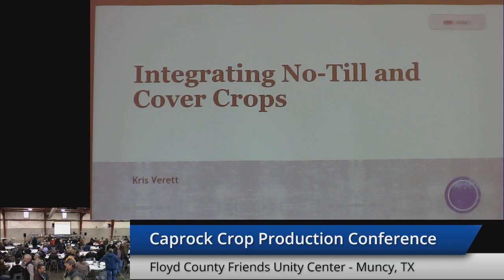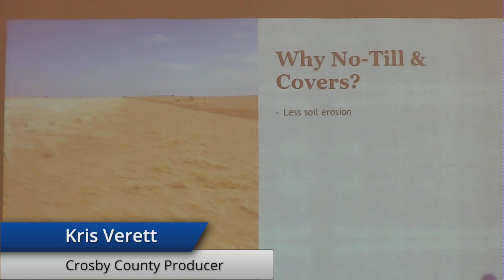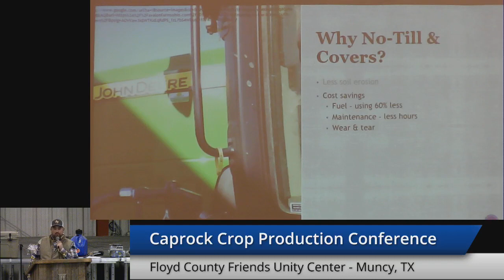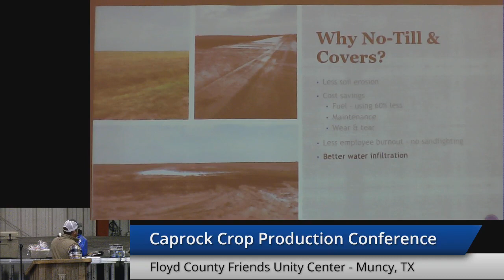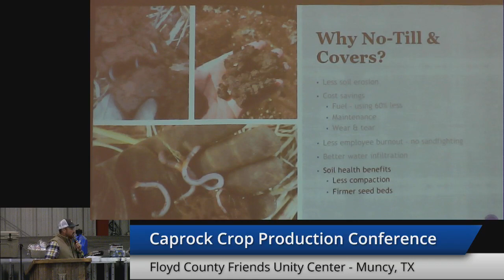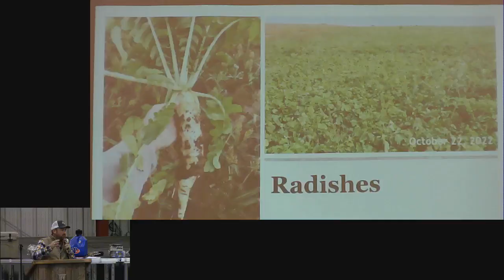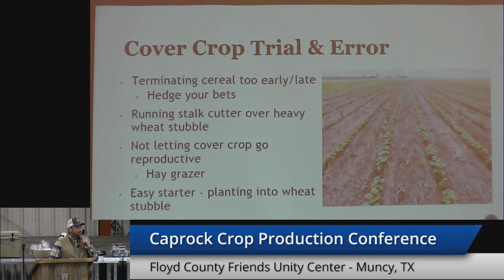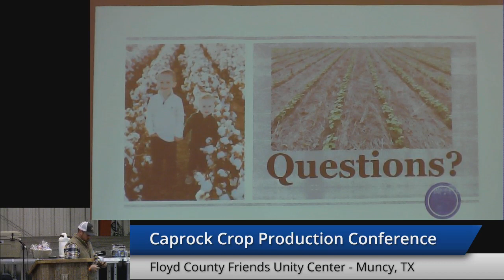2023 Caprock Crops Production Conference (Session 1)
Kris Verett presents at the 2023 Caprock Crops Production Conference held at the Floyd County Friends Unity Center in Muncy, Texas.